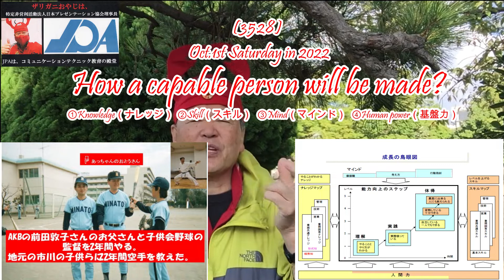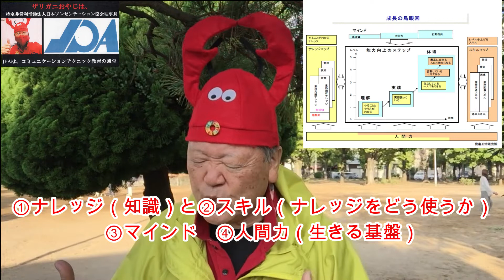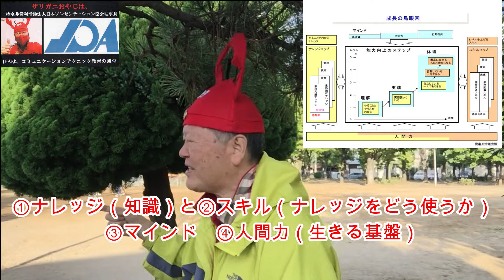（3528）Step diagram to become a person who can do it.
「出来る人になるステップ」とは？

物事を習得するとはどういう事なのでしょうか？

プレゼンタ―であろうと、釣りであろうとゴルフ
であろうと、すべての事に共通しています。

人は本を読んだり、直接誰かに教わったり、
セミナーに出たりすると、分かったし自分も
きっとできると錯覚するものです。

しかし、実際にやってみると上手く行かない
ものです。

物事を行うために知っておくべき知識（ナレッジ）
があるだけではダメです。

それをどのように使って運用するのかのやり方
（スキル）を取得せねばなりません。

それは対人コミュニケーション力と言えます。

知識（ナレッジ）と使い方（スキル）を理解して
いる段階から実践を繰り返す段階、

そして体得する段階へと進むわけですが、
何事も大概の人は１３回経験すれば、
体得の段階に進めます。

この段階では、ご自身が出来るのはもちろんの事、
人にも教えられます。

そしてもっと重要な事は、何のためにやるのかと
言う志やビジョンが必要です、
それをマインドと言います。

そして、いずれの段階にあっても、その人の人と
なり、人間力が物を言うのですが、

私はこの人間力を行動の「基盤力」ととらえています。
基盤力は、「粘着力」「根性」英語ではレジリエンス
なんて言葉で表されています。